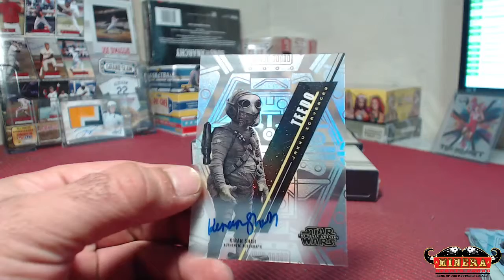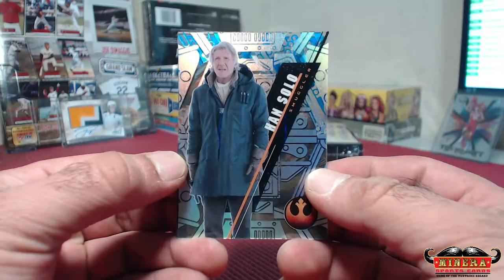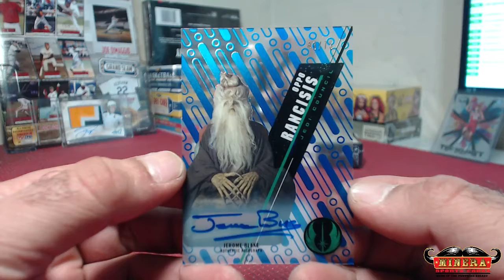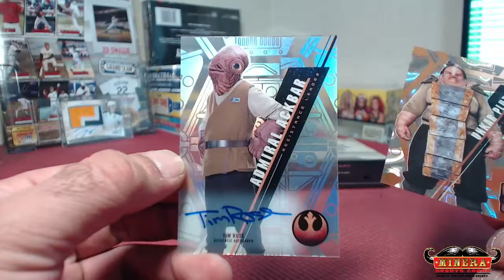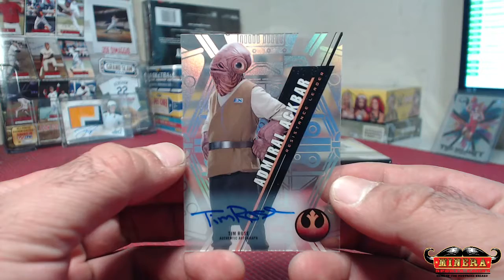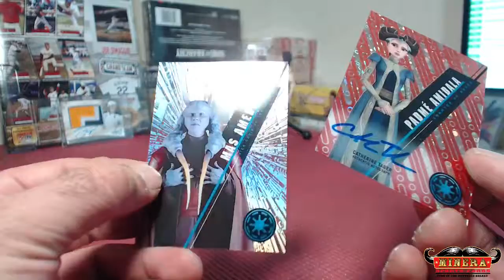mattfearn~2016 Topps Star Wars High Tek Hobby Box Break